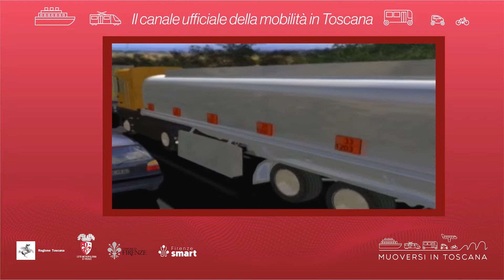Muoversi in Toscana - Edizione delle 14.30 del 20 ottobre 2022